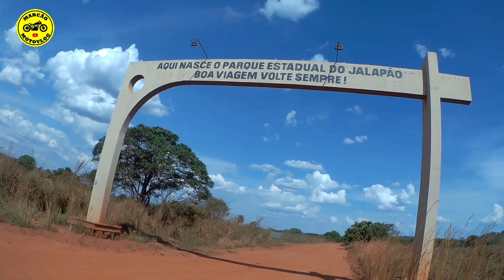HIMALAYAN NO JALAPÃO - O norte é lindo - #006/17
Belas paisagens e grandes amigos até chegar no portal do Jalapão.

Cidade: Colombo no Paraná
Moto: Honda CB500X 2020/2021 (Pantera Negra)
Câmera CAPACETE: Gopro 7 black   com microfone DudaCell
Câmera de guidão: SJCAM Sj6 Legend
Câmera 360: GoPro Max
Fotos e Vlogs: Samsung S20 Fe
Edição: Filmora 9